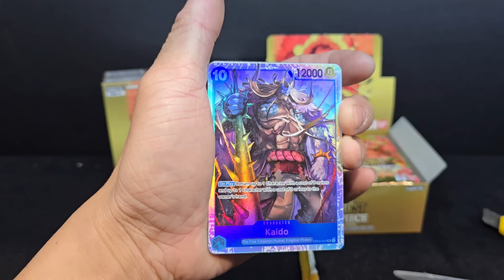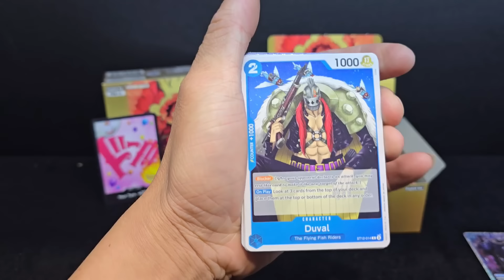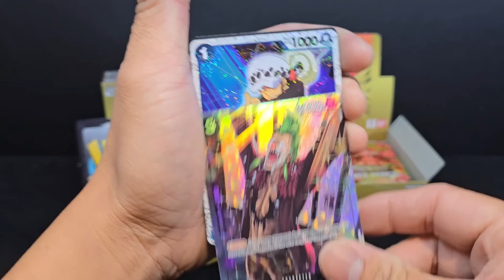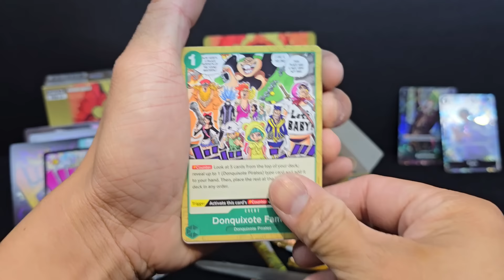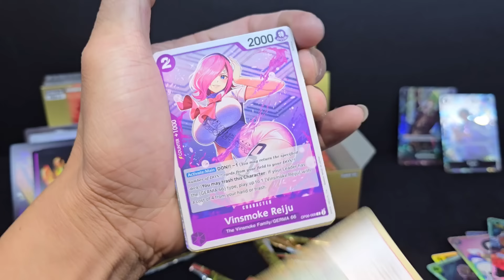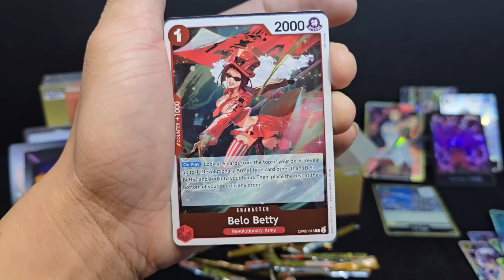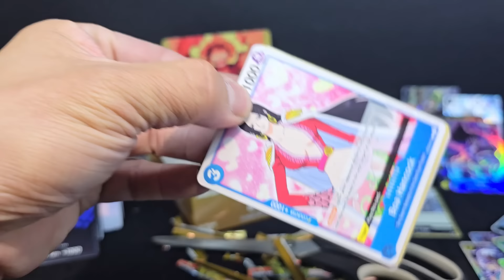First look at PRB 01 english Opening! Let's see what the pull rate is